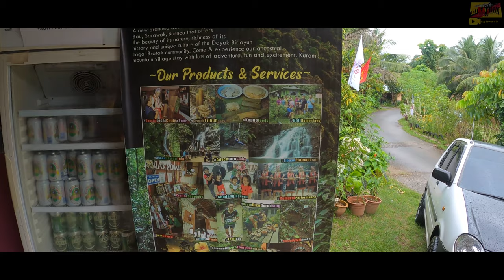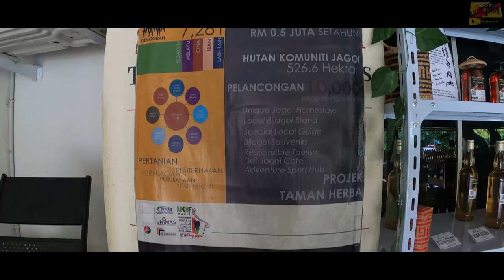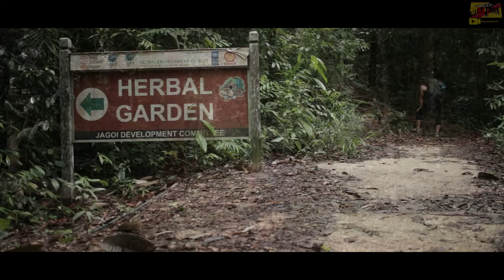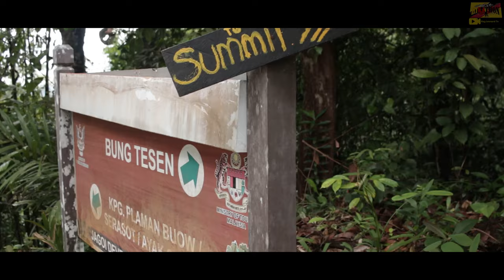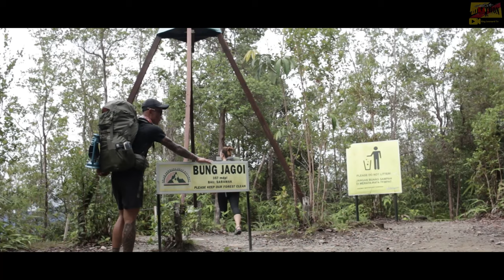BUNG JAGOI CHRISTMAS WILD CAMPING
We decided to celebrate this year 2021 pre christmas in the wild. Something different from what use to do..We hike and camp at summit of Bung Jagoi,located at Bau..1 hour drive from Kuching city...nice weather that night,very windy through the night..Enjoy our bbq meal and yet simple..The next morning,we're so lucky that we can enjoy our breakfast n awesome view 'AWAN KAPET' so called by the local here.. Love it and the nature so calmed..Relaxed... Thanks for watching...